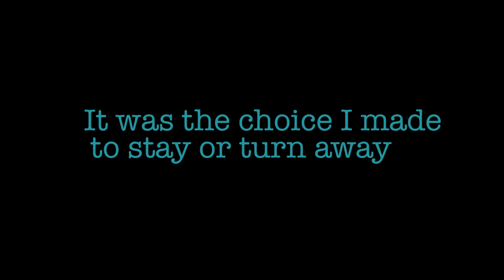Just Another Day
This video is for the sole purpose of promoting the Gospel of Jesus Christ.
I do own the copyright to the song "Just Another Day" which can be found on iTunes by the artist the B.O.C.

Steve Duplantis AKA the B.O.C.